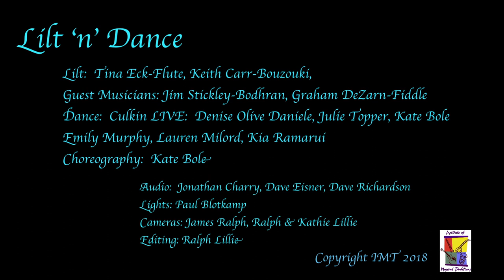"Bill the Weaver, Port Sean Gabha, Taim in Arrears", Lilt & Culkin LIVE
"Bill the Weaver, Port Sean Gabha, Taim in Arrears", performed by Lilt & Culkin LIVE at the Institute of Musical Traditions St. Luke Presbyterian Church, Rockville, MD USA on January 29, 2018.

Lilt is the Irish traditional music duo of Tina Eck on flute and tin whistle and Keith Carr on bouzouki and banjo.  They play the traditional dance music of Ireland - jigs, reels, hornpipes, the occasional slow air or vocal number.  They met in the Washington DC pub session circuit and have been performing together steadily since 2009.  We are excited about their new show Lilt 'n' Dance which they have created in collaboration with dance champion Kate Bole and her superb team of Culkin LIVE dancers. Kate has developed amazing choreography for Lilt's music, and the dancing is innovative and breathtaking.

Lilt is accompanied on these videos by Graham DeZarn and Jim Stickley on fiddle and bodhran respectively.

Sound: Jonathan Charry, Dave Eisner, Dave Richardson
Cameras: James Ralph, Kathie & Ralph Lillie
Editing: Ralph Lillie